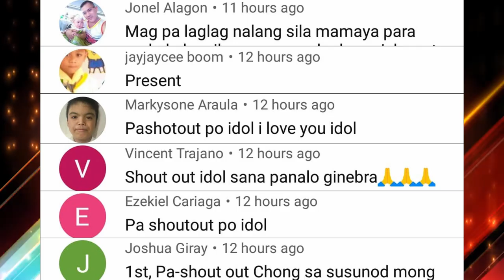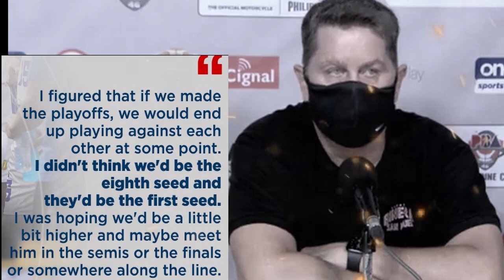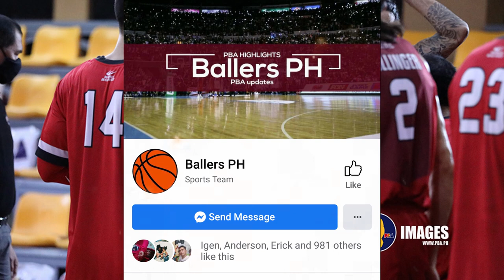BREAKING PBA NEWS: GOODNEWS SAWAKAS GINEBRA BAGONG HERO | COACH TIM GUSTO KALABAN TNT | JAPETH OUT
PBA UPDATES
GINEBRA UPDATES
pba opening
bolick smb
gilas pilipinas

PBA UPDARES
PBA GINEBRA
GINEBRA UPDATES